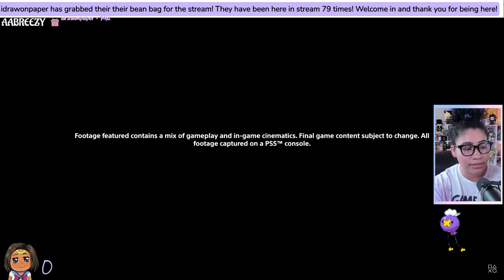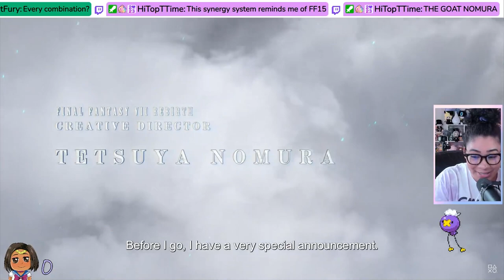State Of Play: Final Fantasy VII Rebirth Reaction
Check out the description box below!!

I'm so excited to be sharing my reactions for the FFVII Rebirth State Of Play! This game, Persona 3 Reload, Granblue Fantasy Relink, and Stellar Blade (and more) are my most anticapted games of the year and the fact that they all coming out so close together is AMAZING; however, my pockets are hurting lol.

Join me today as we watch my reactions to the State Of Play and see not only what I have to say but my community on Twitch has to as well!

Demo is coming very soon! (Next 2-3 Days)

I'm On Twitch Now! If you would love to watch me live!

Thank you so much for taking the time out to watch my video.

Please leave suggestions, comments, what kind of videos you would like me to do, or advice in the comment box below! I would like to see what I could do to make my videos better for you guys :)